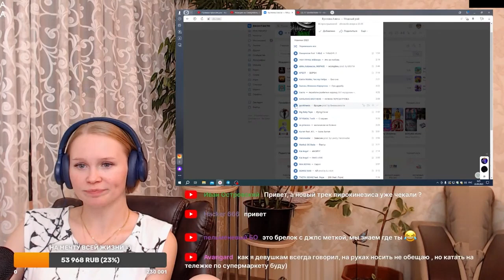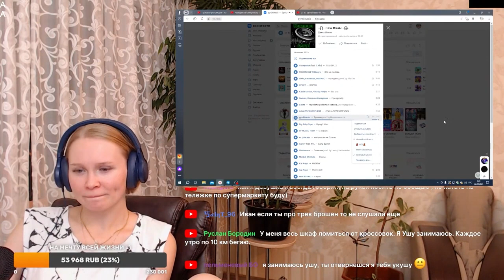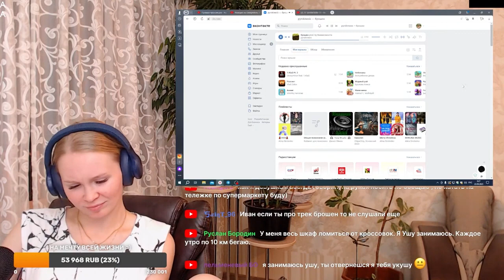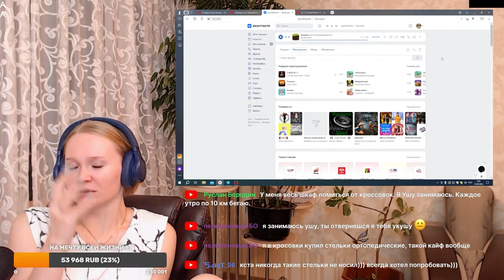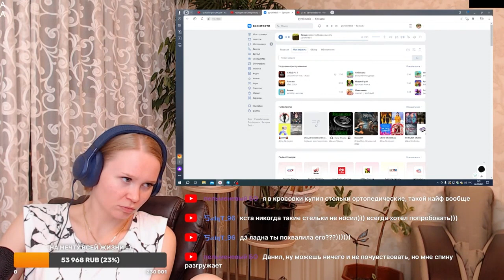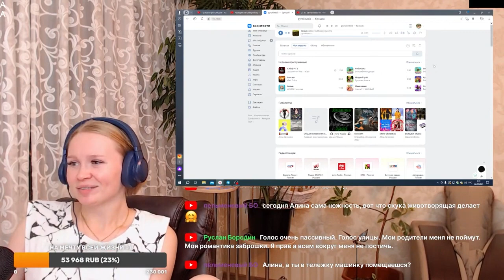Реакция на pyrokinesis - брошен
Пройдя по этой ссылке вы можете